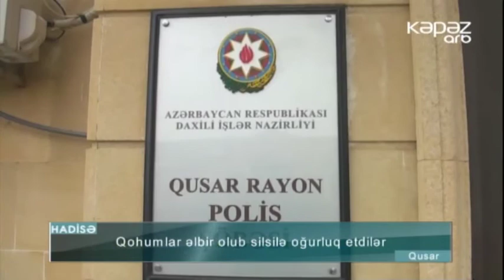Qohumlar əlbir olub silsilə oğurluq etdilər - ARB Kəpəz